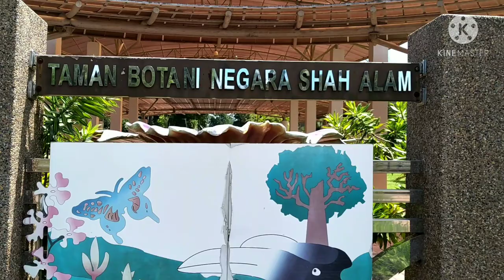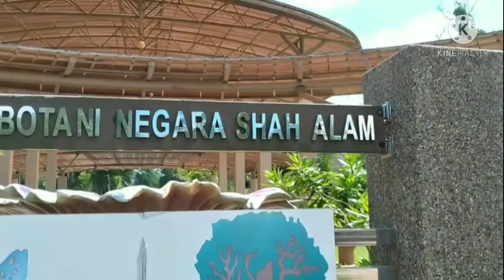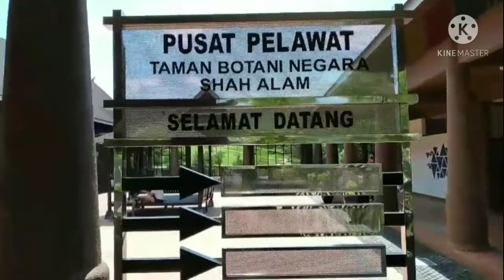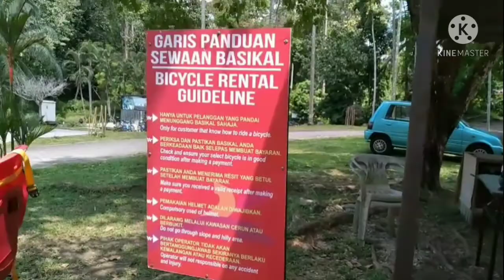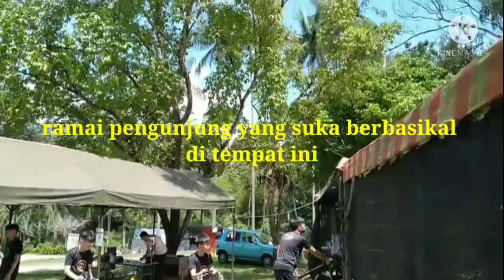Taman Botani Negara Shah Alam/Shah Alam National Botanical Park| Shah Alam Attraction Part 1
National Botanic Gardens Shah Alam  is a national botanic garden in Shah Alam selangor Malaysia, it is the habitat of flora and fauna.

Featuring different types of parks with attractions for both nature buffs and thrill-seekers, Taman Botani Negara Shah Alam is one of Selangor and Malaysian's top destinations for eco/ agrotourism.